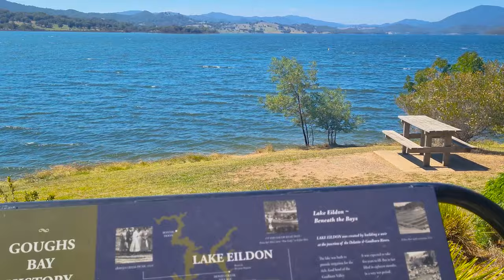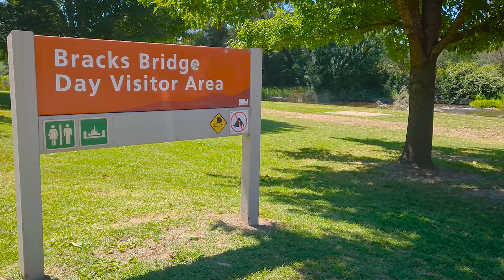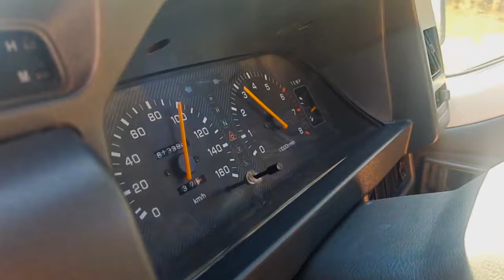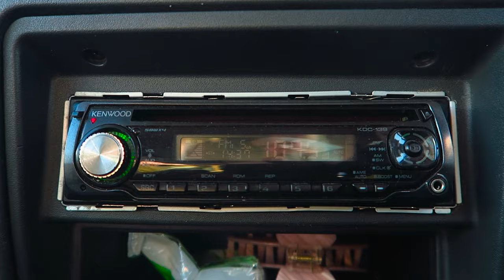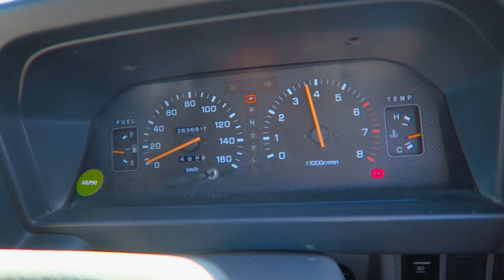The Honest Difference Between Van Life as a Couple vs Solo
Living the van life can be completely different depending on whether you are in a couple or traveling solo. Today I want to talk about my time doing solo van life and how it compares to when my partner comes along.

Also shout out to John for the request at the end!